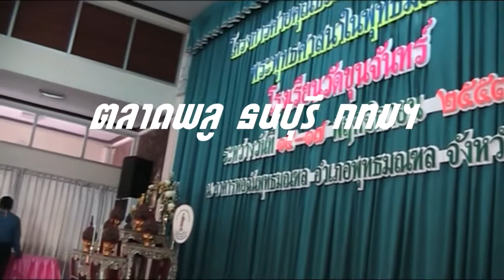ค่ายคุณธรรมพุทธมณฑล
โรงเรียนวัดขุนจันทร์ ตลาดพลู ธนบุรี กทมฯ เข้าค่ายคุณธรรมและศูนย์การเรียนรู้พระพุทธศาสนาในพุทธมณฑล ระหว่างวันที่ 15-17 พฤศจิกายน 2553
ณ อาคารหอฉันพุทธมณฑล อำเภอพุทธมณฑล จังหวัดนครปฐม